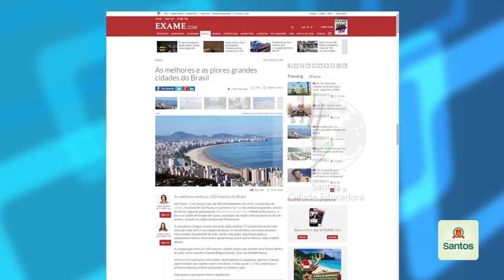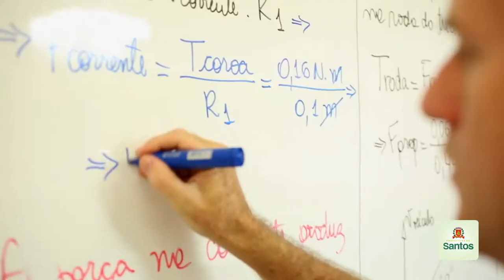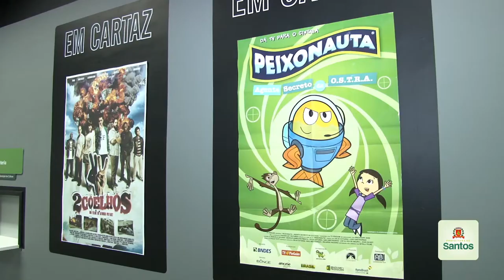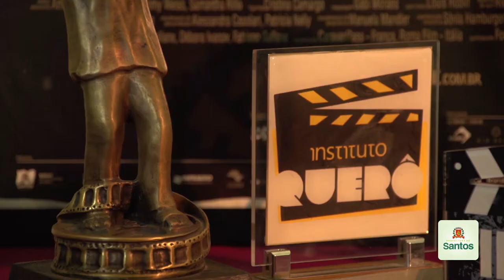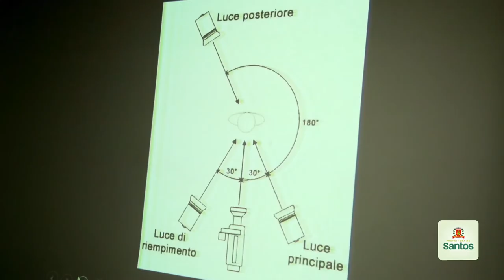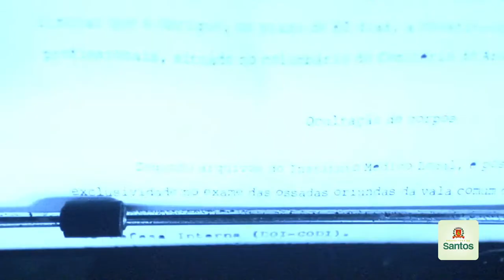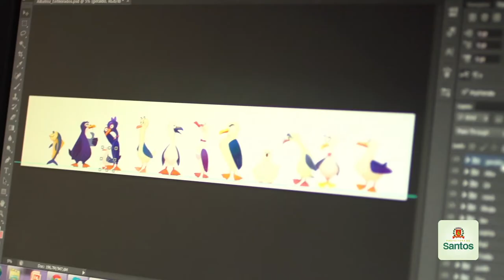Santos, Cidade Criativa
O Programa "Cidades Criativas" da Organização das Nações Unidas para a Educação, a Ciência e a Cultura (UNESCO) é uma iniciativa que reúne cidades de diversas regiões, diferentes níveis de renda, capacidades e populações para trabalharem juntas no campo das indústrias criativas. Essa rede tem como meta desenvolver a cooperação internacional entre as cidades que identificaram a criatividade como um fator estratégico para o desenvolvimento sustentável. A missão de Santos como Cidade Criativa é trabalhar para criar oportunidades de geração de emprego e/ou renda com qualidade de vida para os cidadãos santistas que também contemplem a inclusão social e cultural dos munícipes.